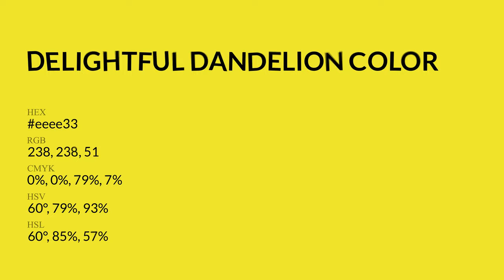Delightful Dandelion color eeee33 hex Cool Green color eeee33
What color is Delightful Dandelion ? eeee33 hex, Cool Green color eeee33

Hex eeee33 Color Code is also known as Delightful Dandelion color

Hex eeee33 Color code in RGB color code model is created after adding 93.33% red color, 93.33% green color and 20% blue color.
Hex eeee33 Color code in CMYK color (process color) code model is generated after subtraction of 0% cyan, 0% magenta, 79% yellow, 07% black.